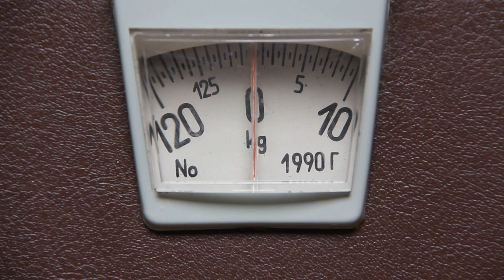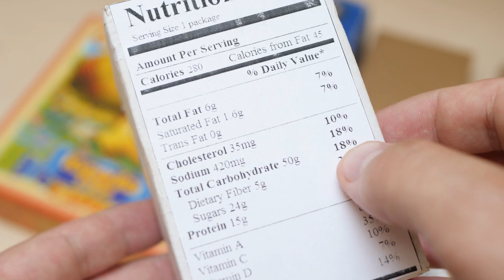The Dark Side of Milk: How It’s Linked to the Rise in Diabetes Cases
GET THE BEST SUPPLEMENT FOR DIABETICS With 15% Discount Milk is a dietary staple for many people around the world, consumed in various forms such as whole, skim, or low-fat milk. It is a rich source of calcium, protein, and vitamins D and B12. However, the consumption of milk has also been linked to various health issues, one of which is diabetes. In this video, we will explore the relationship between milk consumption and diabetes, backed by scientific studies.